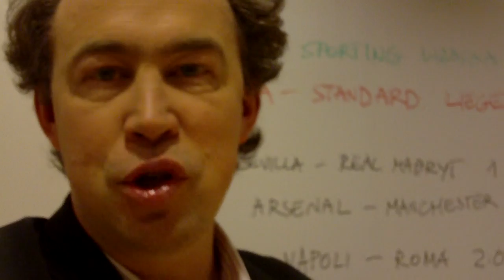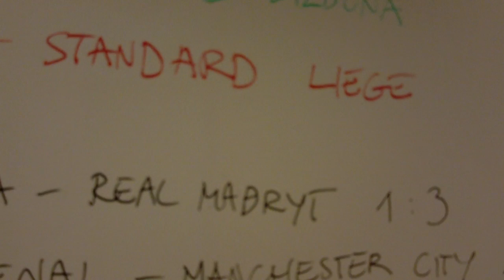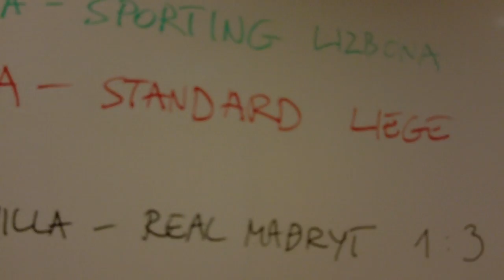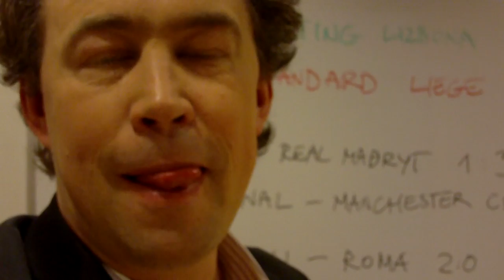Vlog. Real zmiażdży Sevillę odreagowując El Clasico?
Najciekawsze mecze tego weekendu w Europie to wg mnie Sevilla - Real Madryt i Arsenal  - Manchester City. Nie mam wątpliwości, że po Realu nie będzie już śladu porażki z Barceloną w Grand Derbi, choc było ono olbrzymim rozczarowaniem, a zwłaszcza dystans nadal dzieli oba kluby. Jestem pewien, że Jose Mourinho przekonał swoich zawodników, że kluczem do mistrzostwa Hiszpanii nie są mecze z Barcą, że Real może sięgnąć po tytuł mimo porażki w kolejnym El Clasico na Cmp Nou, o ile po drodze będzie wygrywał ze wszystkimi jak dotąd, a Katalończycy będą gubić punkty. Stadion Pizjuan to jedno z ostatnich miejsce gdzie Real może zgubić punkty, ale że mecz jest tuz po porażce w Gran Derbi piłkarze Mourinho będą wyjątkowo skoncentrowani. Poza tym Sevilla u siebie nie będzie chciała tylko się bronić, zaatakuje, na co Real odpowie zapewne szybkimi kontrami. Dlatego stawiam na wynik 3:1 dla „Królewskich". Ciekawie zapowiada się też niedzielny pojedynek Arsenalu z Manchesterem City, który dopiero co przegrał pierwsze spotkanie sezonu z Chelsea. The Citzens mają problemy z grą w defensywie i z Mario Balotellim, który znów wyciął numer - pobił się na treningu z kolegą. A że w niesamowitej formie jest Robin van Persie, stawiam na remis 1:1. A hitowym spotkaniu Serie A Napoli - AS Roma na zwycięstwo gospodarzy na San Paolo 2:0